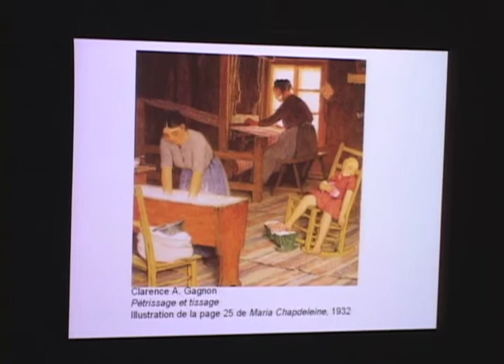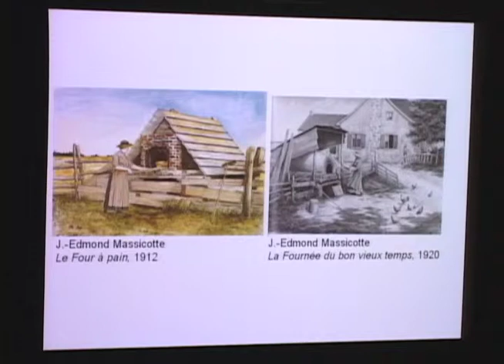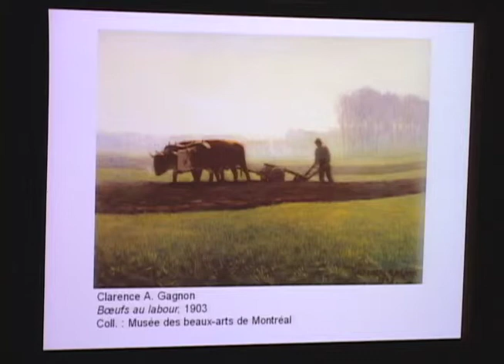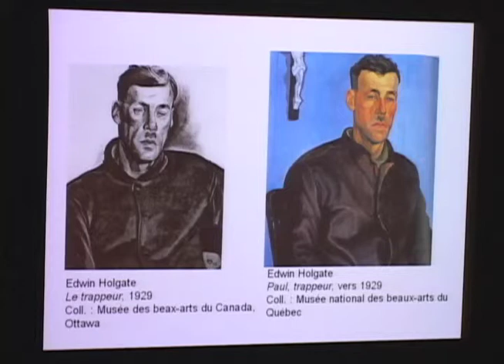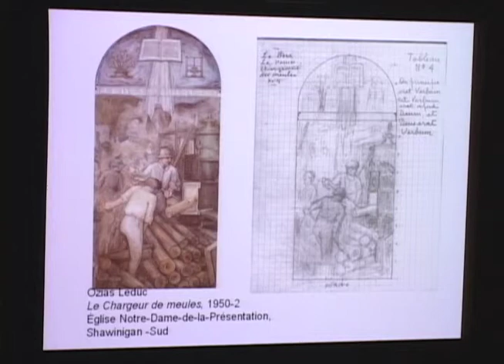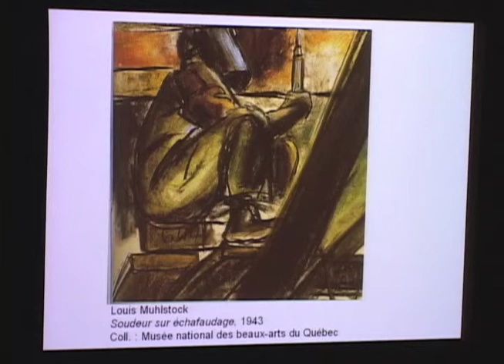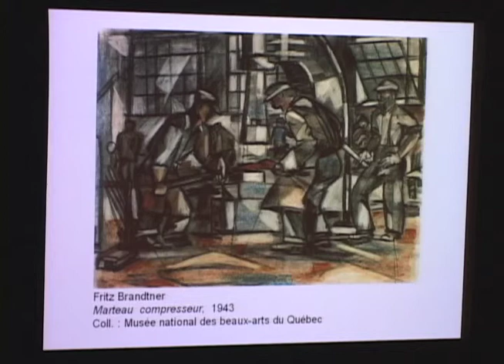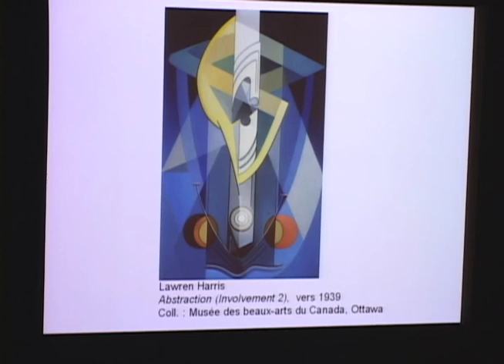François-Marc Gagnon (1935-2019) MBAM Série conférence 2008 L'age adulte en art canadien